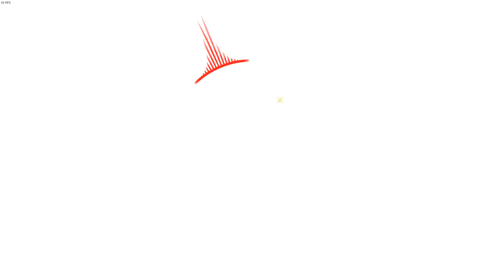[WW3] World War 3 first playing (no comments)